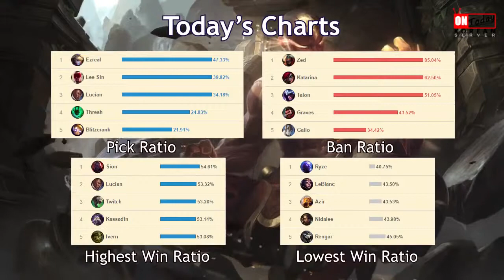Faker... Plays... YASUO!! - Faker's Stream Highlights (Translated)